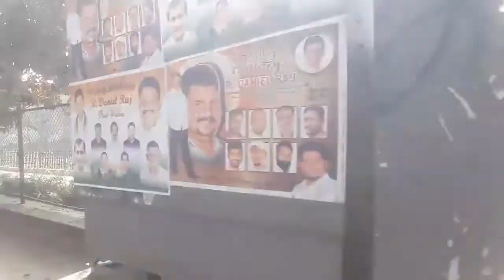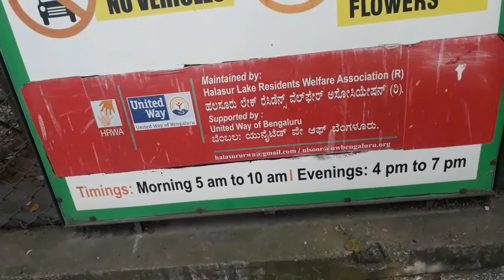biggest lake of bangalore-ulsoor lake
mobile i use